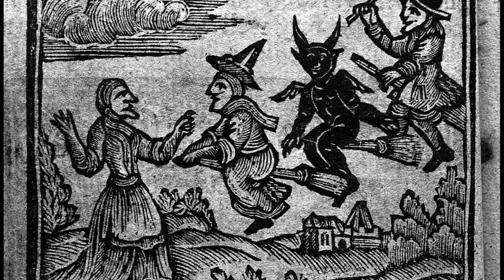Witch Hysteria - Podcast